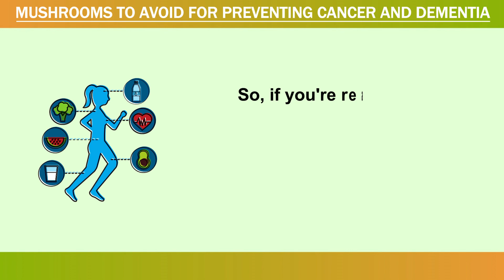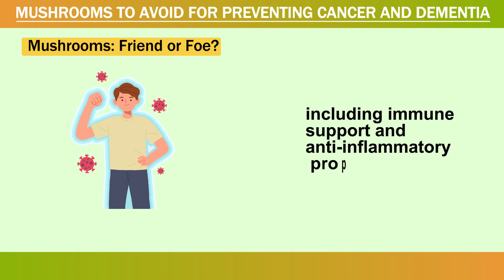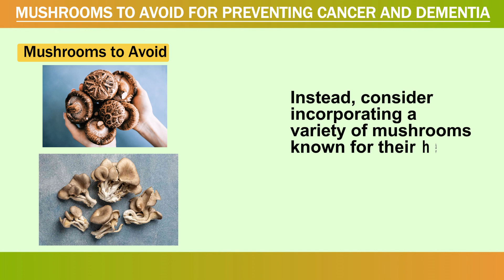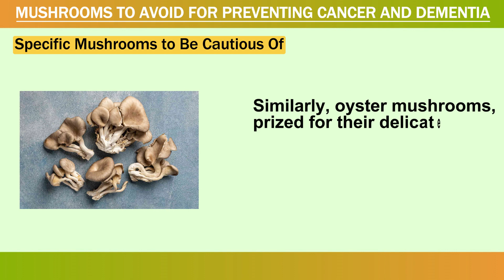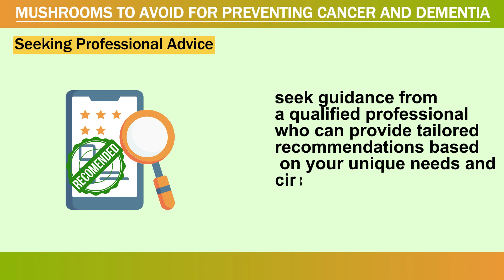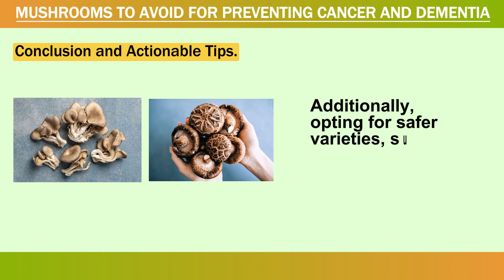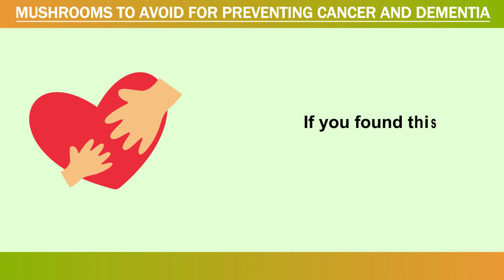Deadly Mushrooms Linked to Cancer and Dementia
Today, we are going to explain some Deadly Mushrooms to avoid which are Linked to Cancer and Dementia. These are some Life saving tips so that we can recognize the dangers associated with deadly mushrooms, particularly in relation to cancer and dementia, empowers us to make informed decisions about what we consume. Join us as we delve into essential knowledge that could save lives.

We will also explain those mushrooms that are safe to use in our daily routine and also those which are Deadly to our body and are linked to cause Cancer and Dementia and their Cancer causing properties

Moving on to the core of the discussion, we provide practical insights and expert advice on how to identify and avoid these hazardous mushrooms. From distinguishing toxic varieties to safe foraging practices, arming yourself with this knowledge could be life-saving.

Don't gamble with your health. Watch now and arm yourself with the knowledge needed to navigate the potential dangers lurking in nature's bounty. Your well-being is worth protecting.
Join us in this educational journey to learn how you can protect yourself and your loved ones from these lurking threats. Your health is paramount, and with the right knowledge, you can mitigate risks and embrace a safer, healthier lifestyle.